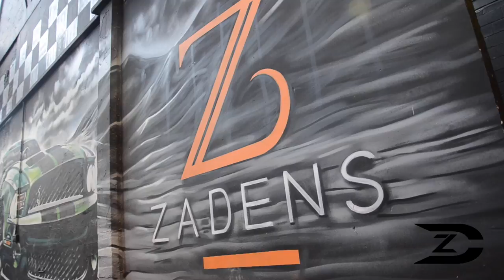ZADENS DESIGN - HYDROGRAPHICS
A little introduction to the Hydrographics side of things at Zadens Design. For Hydrographics, we have every design and pattern to suit your preference. Based in the West Midlands, we offer our hydrographical services to automobiles, internally and externally.